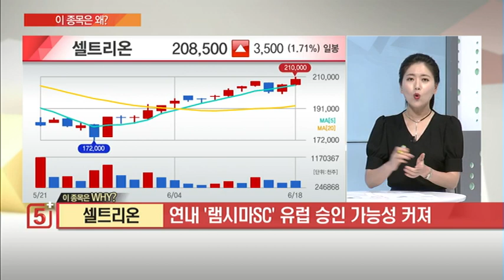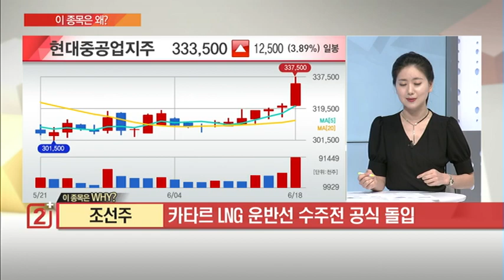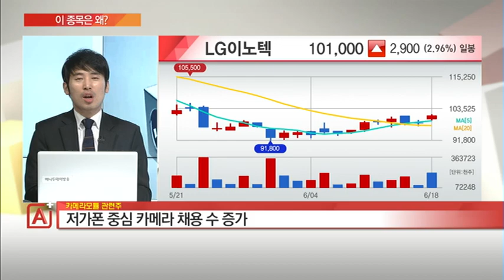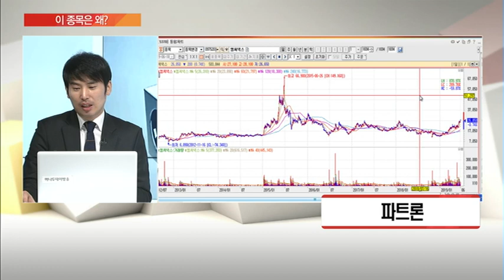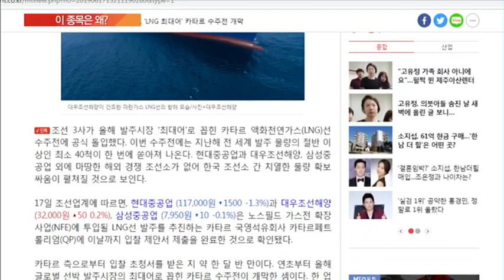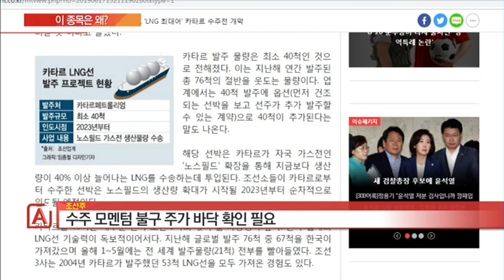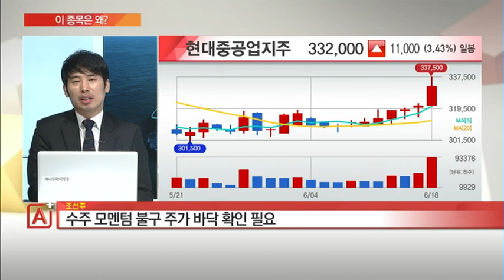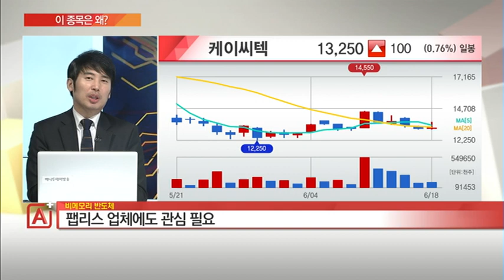[이 종목은 왜?] 조선주,비즈니스온,한국항공우주,카메라모듈 관련주,비메모리 반도체 ,셀트리온,서부T&D /(증시, 증권)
06/18 마감전략 A+